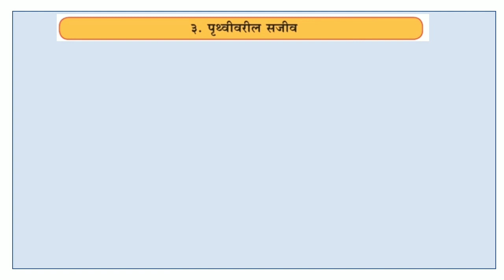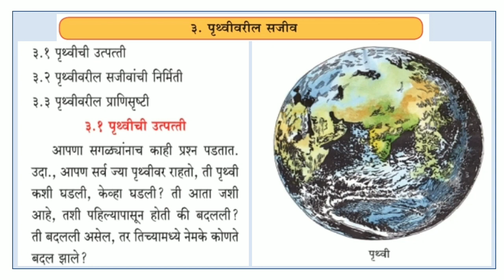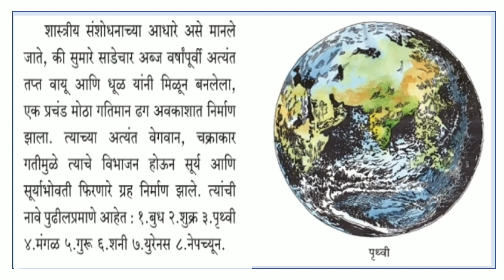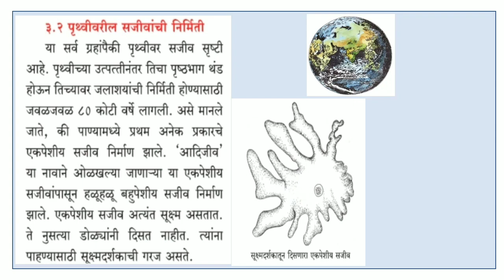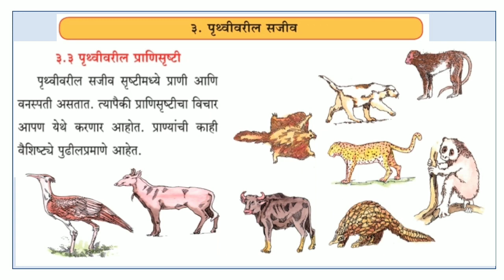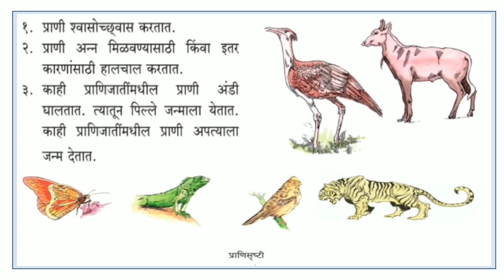पृथ्वीवरील सजीव /पाचवी परिसर अभ्यास भाग 2/ पाठ क्रमांक 3 /पाठ स्पष्टीकरण